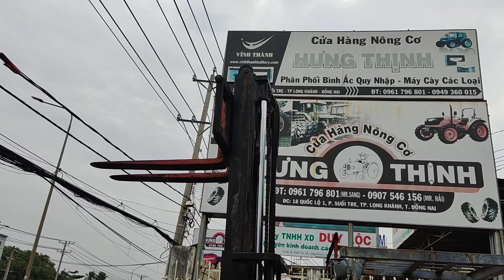Bán xe nâng Toyota nhật bãi 3,5 tấn hàng xịn đẹp giá rẻ bất ngờ số điện thoại trong phần mô tả.